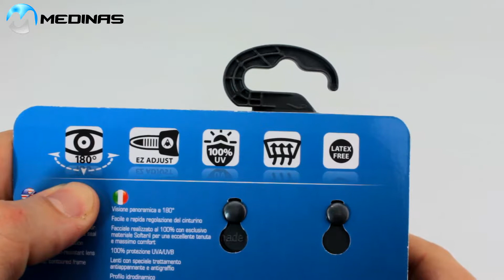Óculos Aqua Sphere Kaiman - Review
Um excelente óculos para natação em águas abertas. Confira o Óculos Kaiman de uma das melhores marcas para Triathlon, Maratonas aquáticas e travessias.

📌 Para visitar a pagina do Óculos Aqua Sphere Kaiman acesse o link a seguir:

❓ Se você tem dúvidas ou quer sugestões de óculos de natação, nós temos uma página específica falando sobre o assunto:

Medinas - Sua Loja de Natação  -  🏊‍♀️🏊‍♂️